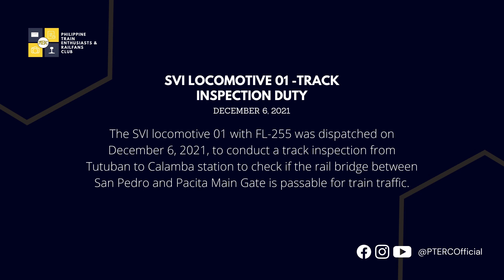SVI Locomotive 1 on track inspection duty.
This is a compilation video by PTERC members on PNR's SVI Locomotive 1 during its track inspection duty.